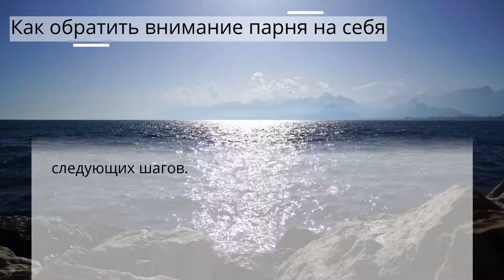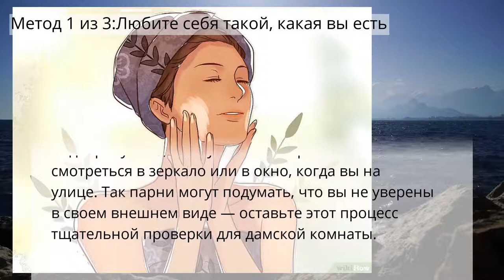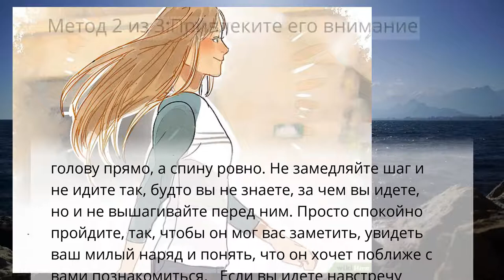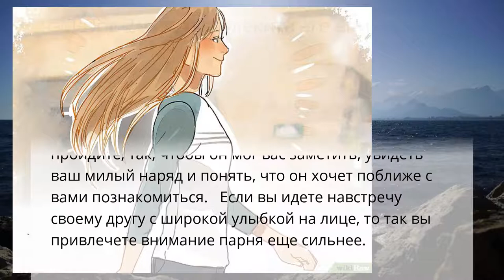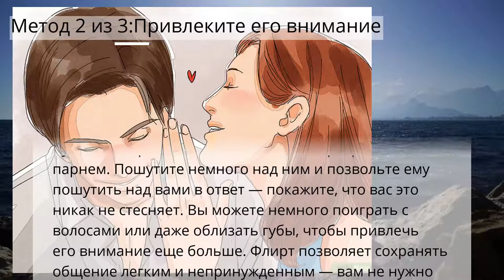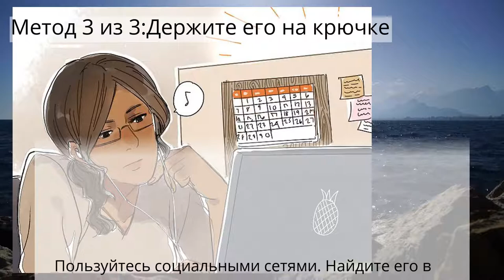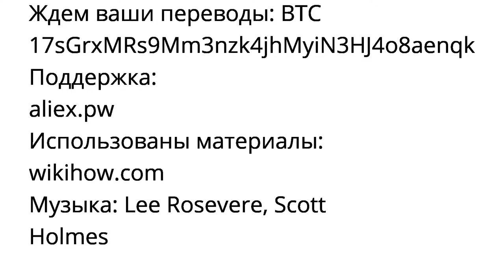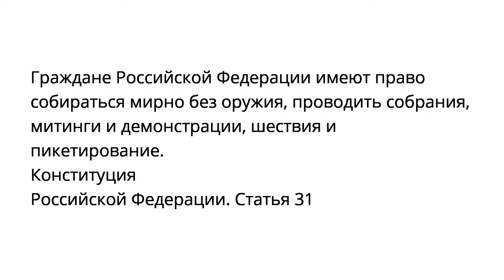Как обратить внимание парня на себя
Метод 1 из 3:Любите себя такой, какая вы есть
Метод 2 из 3:Привлеките его внимание
Метод 3 из 3:Держите его на крючке